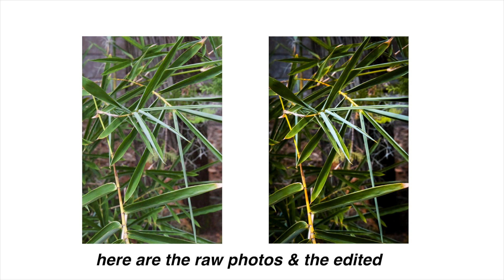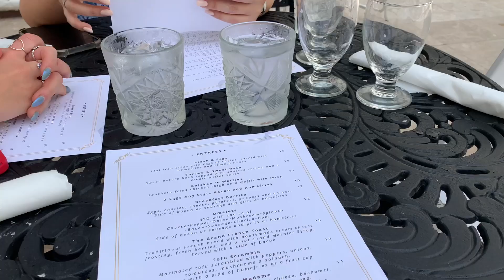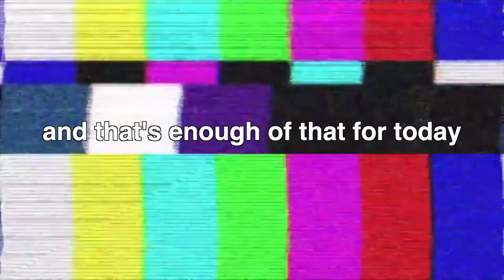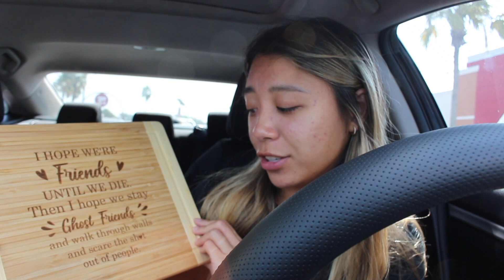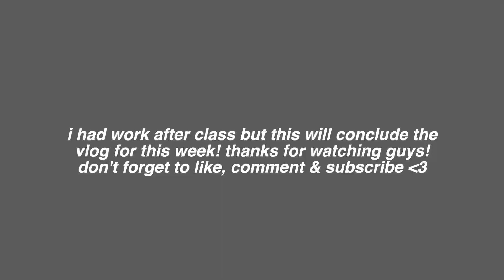STUDENT DIARIES | school projects, going grocery shopping, and TRYING to stay fit!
Hi! Welcome to the family :)
I hope you guys enjoyed watching this weeks vlog! We went to class, went grocery shopping, finally worked out and more!!
—jen

✧Lakey : Warm Nights

ˏˋ♡｡⋆𝐟𝐚𝐪
𝗲𝘁𝗵𝗻𝗶𝗰𝗶𝘁𝘆? - wasian (half viet half french)